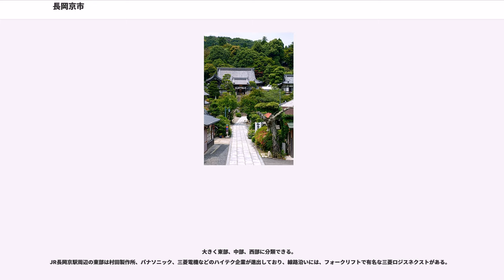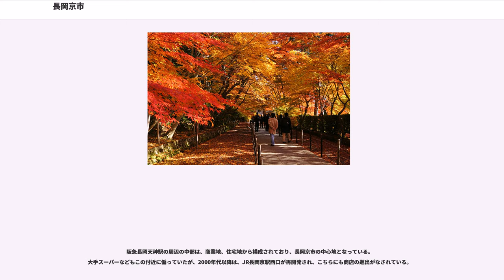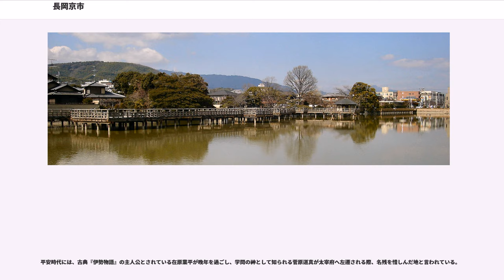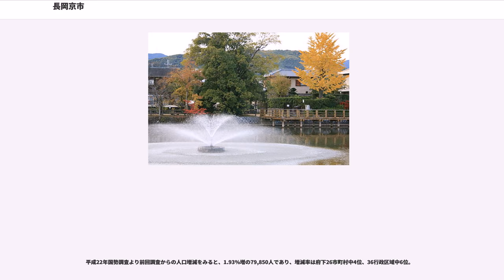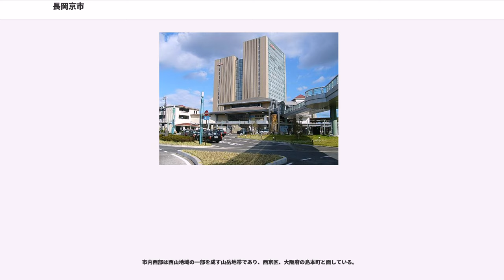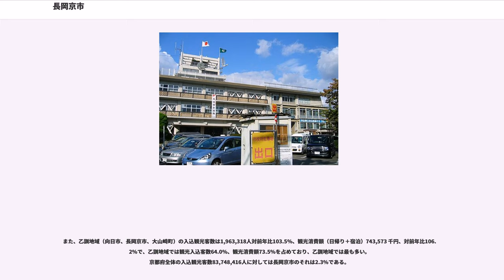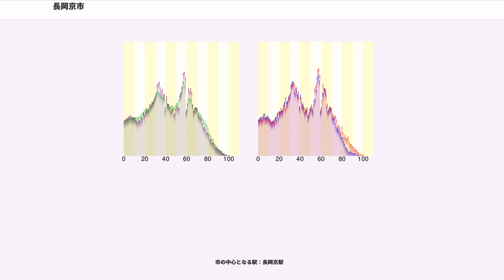長岡京市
長岡京市（ながおかきょうし）は、京都府の南西に位置する市。

市名は長岡京にちなみ、長岡京の南部と一部市域が重なる。
隣接する向日市、大山崎町とともにタケノコの産地として著名。花菜（食用の菜の花）の産地でもある。市制施行前は乙訓郡に属し、市内に古寺乙訓寺がある。

大きく東部、中部、西部に分類できる。
JR長岡京駅周辺の東部は村田製作所、パナソニック、三菱電機などのハイテク企業が進出しており、線路沿いには、フォークリフトで有名な三菱ロジスネクストがある。

また、西山山系の湧水を利用してサントリーが大山崎町との境目近くに京都ビール工場を設置、主に西日本地区向けの製品の生産を行っている。

阪急長岡天神駅の周辺の中部は、商業地、住宅地から構成されており、長岡京市の中心地となっている。
大手スーパーなどもこの付近に偏っていたが、2000年代以降は、JR長岡京駅西口が再開発され、こちらにも商店の進出がなされている。

京都府道10号大山崎大枝線（丹波街道）以西の西部は、主に西山の丘陵地帯からなる自然あふれる地域であり、後述のような有名神社仏閣などが点在する。
また一部地域は切り開かれ、住宅地として開発されている。

日本を代表する観光地である京都市が近いために注目されることは少ないが、ロケーションには恵まれている。
特に竹林は美しく、平安時代の作品『竹取物語』のモデルは長岡京市もしくは京都府八幡市のどちらかであると言われている。
また長岡天満宮八条ヶ池の霧島つつじ、乙訓寺の牡丹、楊谷寺のアジサイ、光明寺の紅葉も美しさも知られている。

平安時代には、古典『伊勢物語』の主人公とされている在原業平が晩年を過ごし、学問の神として知られる菅原道真が太宰府へ左遷される際、名残を惜しんだ地と言われている。
また、清少納言作の随筆『枕草子』等の古典にも登場する等、深い歴史を持っている。

光明寺を始め、長岡天満宮やその境内にある料亭・錦水亭など、市内ではしばしばドラマや映画のロケが行われる。
また、山村美紗の初期の作品の舞台にもなっている。

秋に行われる『ガラシャ祭り』を筆頭に、かぐや姫をモチーフとした竹林のイベントや、蛍鑑賞会、天神祭、アジサイ祭り、牡丹祭りなどが開かれている。全国から集客したいという市の思惑はともかく、家族連れが訪れる市民憩いのイベントとしては成功しているようである。なお蛍鑑賞会は例年蛍シーズンより早く開催されることが多い。

平成22年国勢調査より前回調査からの人口増減をみると、1.93%増の79,850人であり、増減率は府下26市町村中4位、36行政区域中6位。

京都府
大阪府

※2013年5月7日の市議会臨時会において条例改正案が可決されるまでは、市議会の定数は26名だった。

京都府の南西部に位置する内陸都市で、市内を小畑川、小泉川などが流れる。地形は北西から南西にかけて低くなっており、標高の低い東部では桂川、小畑川の氾濫による被害が想定されている。

市内西部は西山地域の一部を成す山岳地帯であり、西京区、大阪府の島本町と面している。

2014年（平成26年）の長岡京市の観光入込客数は1,256,806人、対前年比101.4%、観光消費額（日帰り＋宿泊）546,520千円、対前年比107.4%である。

また、乙訓地域（向日市、長岡京市、大山崎町）の入込観光客数は1,963,318人対前年比103.5%、観光消費額（日帰り＋宿泊）743,573 千円、対前年比106.2%で、乙訓地域では観光入込客数64.0%、観光消費額73.5%を占めており、乙訓地域では最も多い。
京都府全体の入込観光客数83,748,416人に対しては長岡京市のそれは2.3%である。

京都府内観光地入込客数ランキング（京都市除く）20位内では、長岡天満宮の7位（前年も7位）のみであり、観光入込客数は 694,000人、対前年比103.1%である。

また、長岡京市ふるさとガイドの会という会が存在する。

出典は長岡京市のイベントの歳時記と、
長岡京市観光協会のイベント一覧より。

姉妹都市
友好都市
姉妹都市

市の中心となる駅：長岡京駅

高速道路
名神高速道路が通過しているものの、市内にインターチェンジはない。最寄のインターチェンジは大山崎ICである。

一般国道

主要地方道
一般府道

その他、時代劇や京都を舞台にした映画、テレビドラマ等...